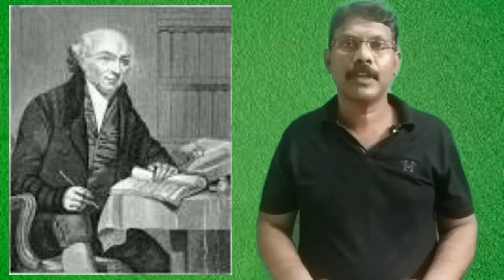క్రైస్తవ స్త్రీల ఏడుపు మొఖాల వెనుక దాగివున్న రహస్యం | latest telugu christian video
somebody insulting Christianity and christian women
this video for that kind of people.